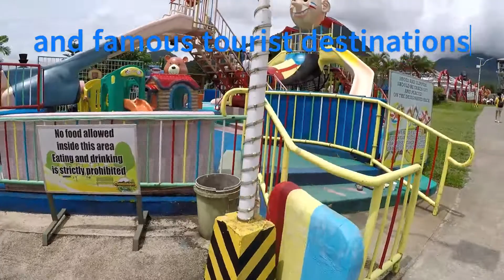Campuestohan Escapade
Made with Clipchamp Video